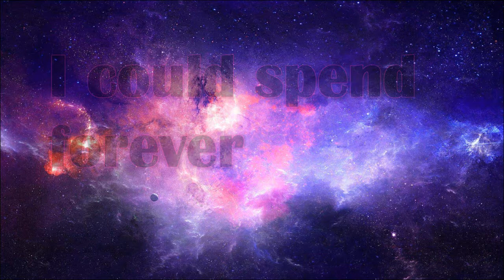TidBit Video 1 (Music source in Desc)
I did not make this music. I am not claiming credit for it. This is the video where the music came They take full credit for the music.